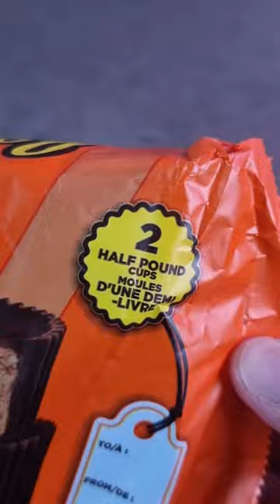AMAZON Finds: ONE POUND of REESE'S Chocolate Peanut Butter Cups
Looking to satisfy your sweet tooth? This would probably do it. This package contained two half-pound Reese's peanut butter cups. Mmm!